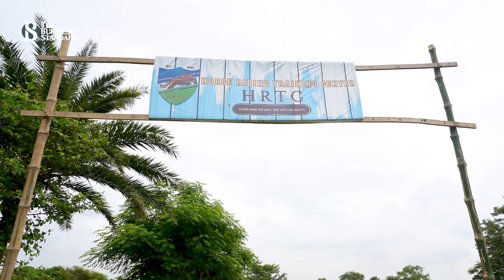দেশে যে কারণে জনপ্রিয় হচ্ছে হর্স রাইডিং | Horse Riding | Dhaka | Bangladesh | The Business Standard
From a child’s dream to country’s first private horse-riding school
যারা ওয়েস্টার্ন সিনেমা ভালোবাসেন তাদের কাছে অত্যন্ত পছন্দের একটি দৃশ্য হর্স রাইডিং। মুভির এই অ্যাডভেঞ্চার এখন দেশেই উপভোগ করা যাবে। যারা হর্স রাইডিং পছন্দ করেন তাদের জন্য এ সুযোগ করে দিচ্ছে দেশের প্রথম বেসরকারি হর্স রাইডিং প্রতিষ্ঠান, হর্স রাইডিং ট্রেনিং সেন্টার।